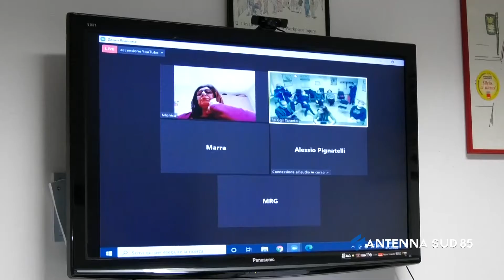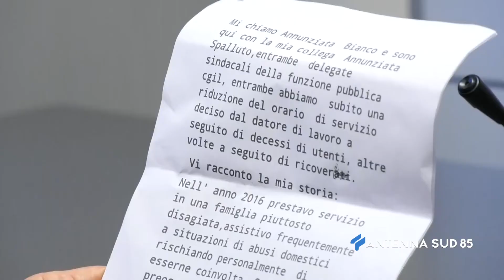11 Febbraio 2021 Taranto sentenza storica in assistenza domiciliare